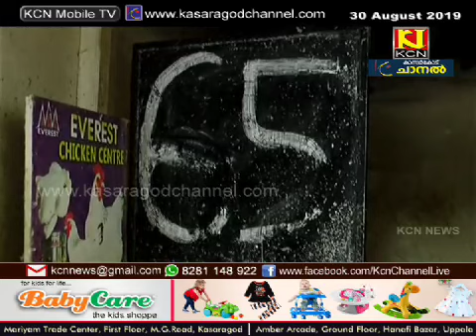വിപണിയില്‍ ഇറച്ചിക്കോഴി വില കുത്തനെ ഇടിയുന്നു.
വിപണിയില്‍ ഇറച്ചിക്കോഴി വില കുത്തനെ ഇടിയുന്നു. കിലോക്ക് മുപ്പത് മുതല്‍ 35 രൂപവരെയാണ് കുറഞ്ഞത്. കര്‍ണാടകയിലെ മൊത്ത വിതരണ കേന്ദ്രത്തില്‍ വില കുറഞ്ഞതോടെയാണ് പൊതു വിപണിയിലും വിലക്കുറവ് പ്രകടമായത്. വിലക്കുറവ് ചെറുകിട ഫാമുകള്‍ നടത്തുന്ന കര്‍ഷകര്‍ക്ക് തിരിച്ചടിയായി മാറി.